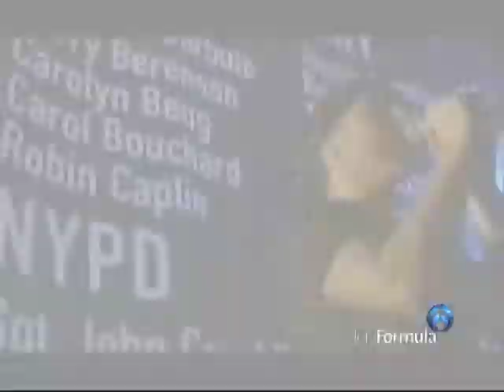Invitados VIP del SuperBowl con Priscila Gil en FN Jaime Núñez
Nota especial para Fórmula Noticias con Jaime Núñez

¿Sabes qué artistas han participado en el show del medio tiempo del Super Bowl?

Domingos: 7-10hrs
Los espectáculos con Priscila Gil: 9hrs

Telefórmula: 121 Cable, SKY, Dish Latino en la Unión Americana